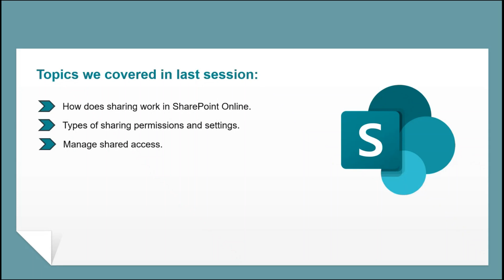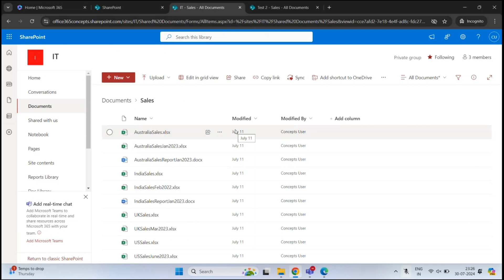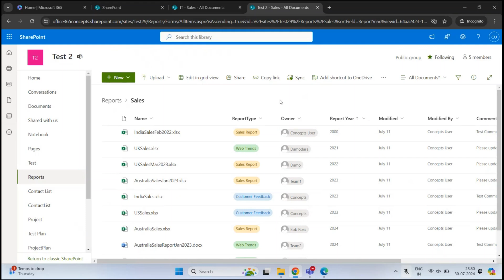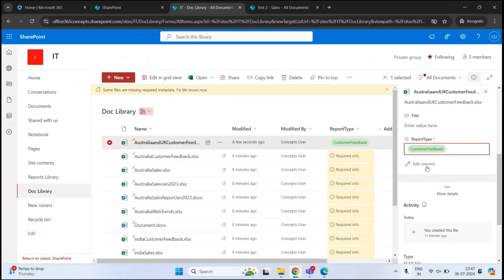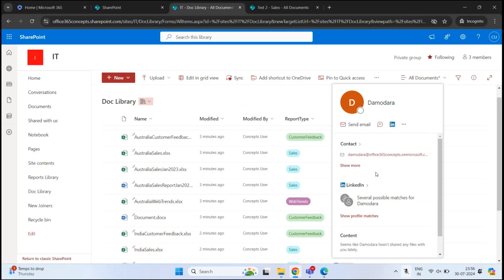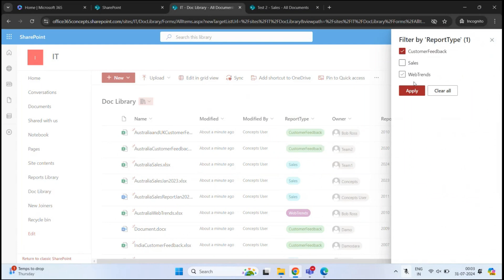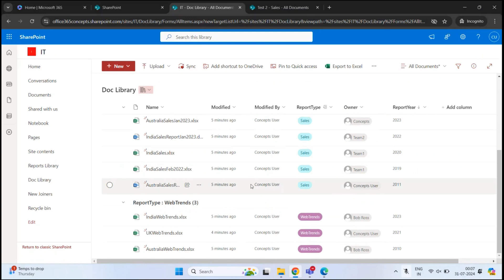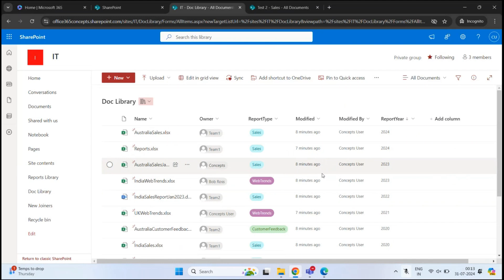SharePoint Metadata | What is Metadata in SharePoint and How to use it | SharePoint Online Training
In this video you will learn what is Metadata in SharePoint, how to create metadata in SharePoint, how to create choice columns in SharePoint, how to create Owner column in SharePoint, how to create number column in SharePoint and much more!